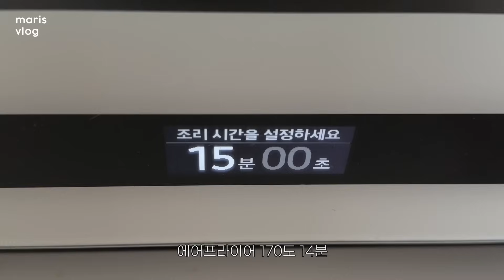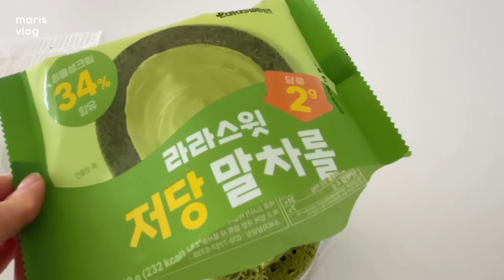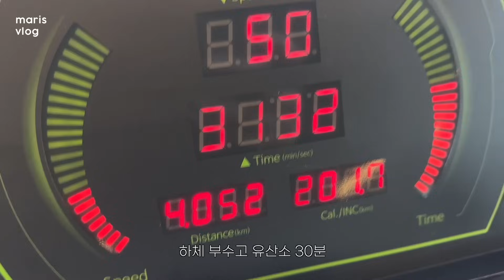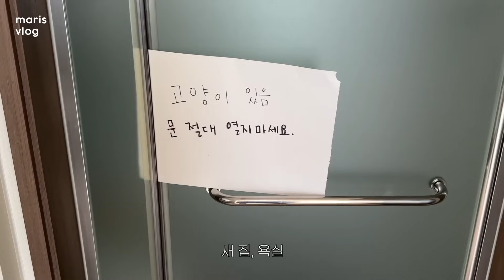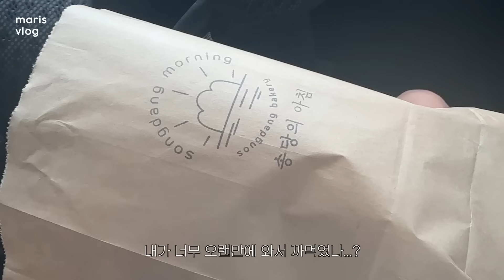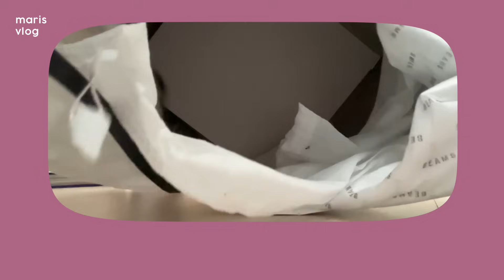제주살이 2년완😎 이사하는 날, 해질 때 백약이 오름, 아보카도 그린샐러드 만들기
이삿날 영상을 가져왔어요.ㅎㅎㅎ
같이 이사해 보자구요~

아! 그리고 백약이오름
해질 때 가면 정말 너무너무 예뻐요.
(해지는 시간은 네이버에서 검색)
코스도 쉬우니까 꼭 올라가 보세요!

이번 주도 함께해 줘서
고맙습니다 🫶🏻🩵

00:00 인트로
01:07📍백약이오름
05:25 에어프라이어 야채구이
09:34 아보카도 그린 샐러드
12:20 이사하는 날
14:00📍제주산방식당
16:11📍만디와산
17:43📍으뜨미
19:36 😽마루 브이로그
21:14📍장수촌순두부정식

BGM 🎵
Aves - Candy Cane
Paper Planes - Midnight
Donner & Tie - Lazy Days and Lemonades
Sémø - A Furry Affair
Roie Shpigler - Wag the Tail
Steven Beddall - Blooming
Paper Planes - Midnight